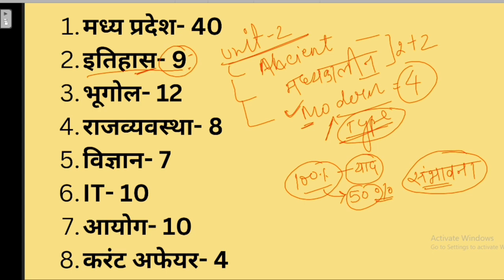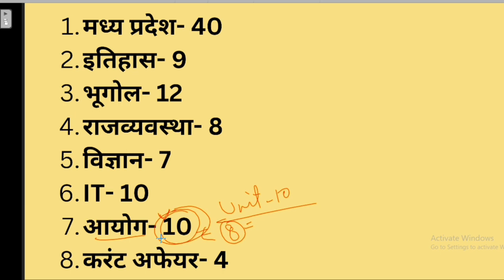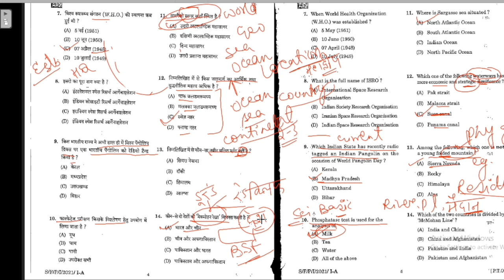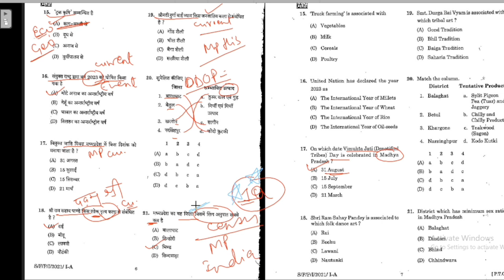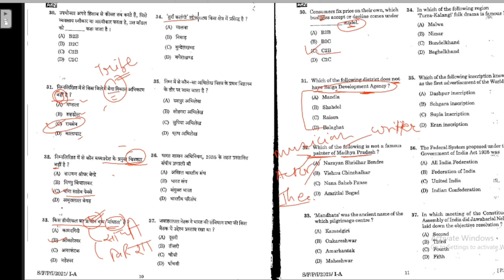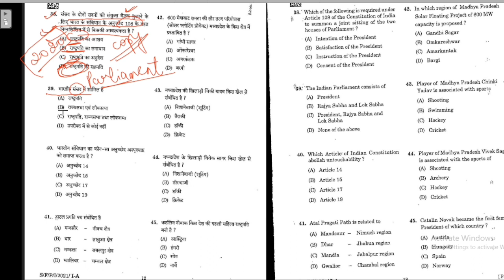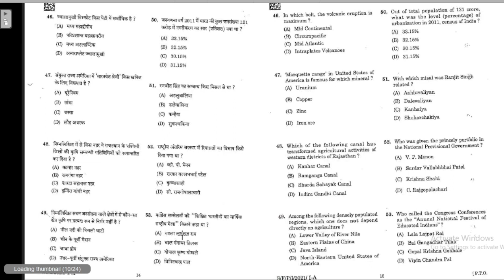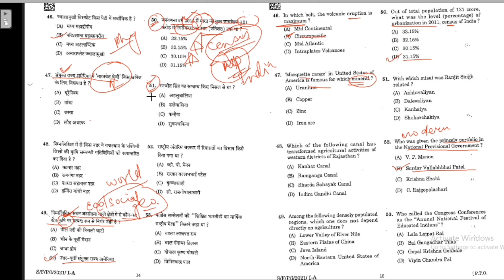Mppsc Prelims 2022 preparation/ Prelims 2021 paper discussion/ अबकी बार MPPSC पार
mppsc prelims 2022 strategy. mppsc prelims 2022 में 100%  selection की गारंटी। इस वीडियो में mppsc prelims की detailed जानकारी दी गई है। आपकी तैयारी कैसी होनी चाहिए, कौन सा subject ज्यादा important है, यह सारी जानकारी detail में इस वीडियो में बताई गई है। mppsc prelims से संबंधित सारे विषय बहुत ही सरल भाषा में चैनल पर उपलब्ध कराए जाएंगे।
detailed video for mppsc prelims, discussed all important strategies and facts that a student should know for mppsc prelims.

learn about:
mppsc prelims notes
mppsc strategy
mppsc preparation
mppsc previous year solution
mppsc previous year prelims paper solution
mppsc prelims 2021 solution
mppsc syllabus 2022
mppsc mains
mppsc previous year paper in hindi
mppsc pre

 Bhopal (BHEL) and Indore offline center  पर सीधे टीचर से आकर अपना doubt clear करे.
MPPSC ka Trend को पकड़े और अपनी तैयारी को और मजबूत करे.
MP के सारे questions एक जगह पर, एक ही वीडियो में पूरा पढ़े और अपनी रणनीति बनाएं । Madhu mam द्वारा 200 facts बताएं गए हैं।

GS foundation course 2023-24,  (online/offline) for UPSC(Hindi medium)
GS foundation course 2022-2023 (online/offline) for MPPSC( both medium)
Vyapam 2022-23 course (online/offline)

For fee, admission and other details
Offline center - 77, GK Complex, near Gaurav dairy, Indrapuri sector- c, Bhopal